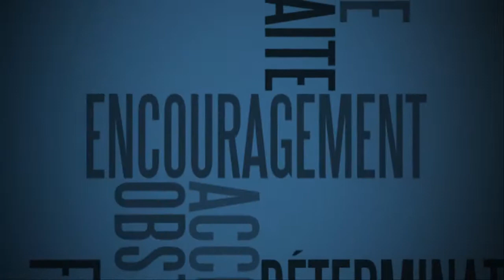2012 ALOUETTES ÉMILIE HEYMANS *